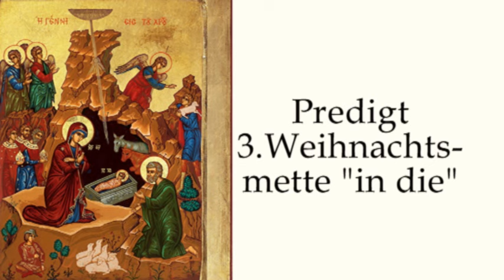pred 1weihtag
Predigt in der 3.Weihnachtsmesse von Rektor D.Johannes J.Kreier im Kloster am Rande der Stadt/ Saarbrücken.